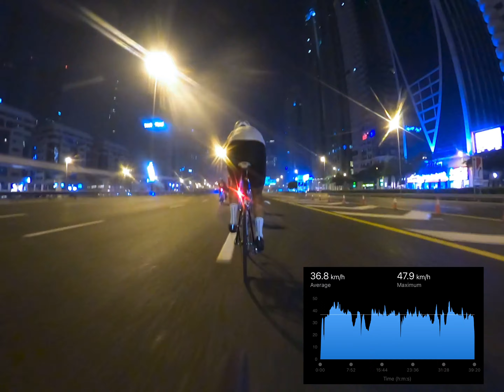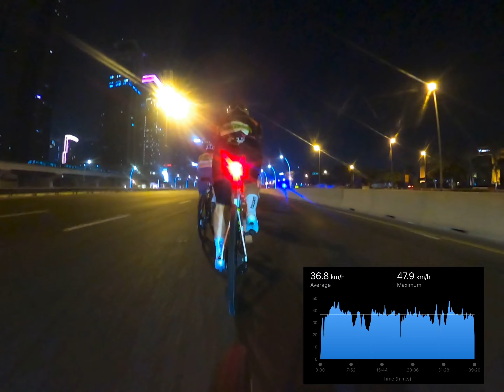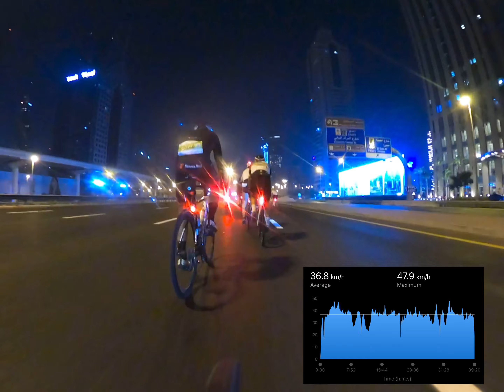1st ever speed laps in Iconic Dubai Sheikh Zayed Road | the untold | Dubai Ride 2024 | 4K